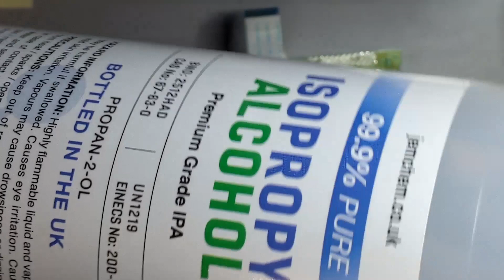GameCube Battery Mod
The battery in your GameCube comes soldered to the front panel of the console from factory. GameCubes are now over 20 years old, which means that all these batteries have now lost their charge. Without a battery your GameCube won't keep the date and time when disconnected from mains, which means that every time you turn it on you will have to input it. The data and time is used in your game saves so you really want to set the correct one.

In this video I show you how to replace the  battery by using a batter holder where a regular CR2032 coin battery can be inserted. This mod requires some soldering to remove the old battery and attach the new battery holder, but is really one of the simplest uses of the soldering iron you are going to come across.  I am really not good at soldering so if I can do it, you can too.

What you will need to do this mod:
- Soldering iron. Anyone will do, but the one I use in my video is a Pinecil from Pine64
- Solder. Again anything will do but the one I use is MG Chemicals SAC305
- Solder Braid. I use Goobay desolder wick 2.0mm
- Horizontal, 2-pin battery holder for CR2032 batteries. I bought 30 pcs for £7 from a well known online retailer

Not strictly necessary but will make your life easier:
- Flux gel. I use CHUIPQUIK SMD291NL in a 5cc syringe
- Soldering iron cleaning wire. You can buy this but I'm just using a kitchen metal scourer in a small glass jar

Please check my other videos, where I disassemble the GameCube, to see how to get to this front panel.

Please comments and let me know if you found this useful. I am new at editing and recording videos so please bear that in mind!